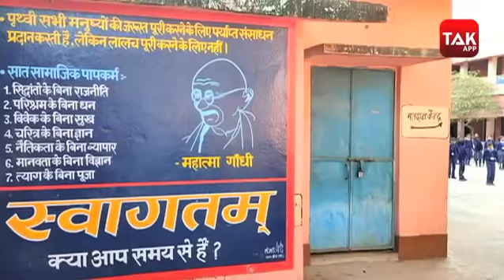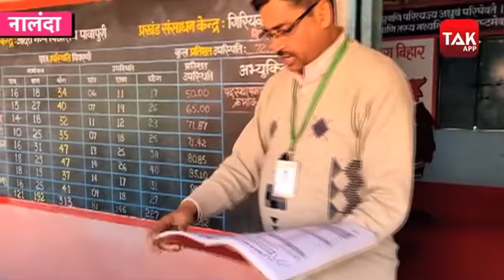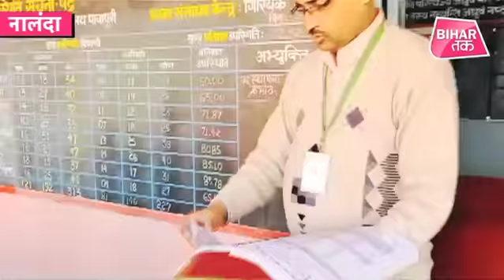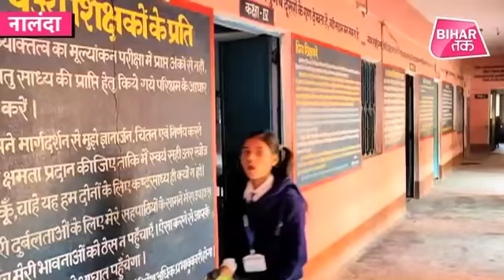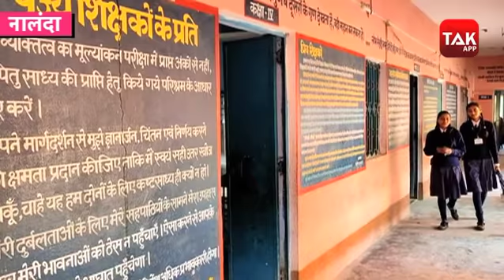बिहार का वो सरकारी स्कूल जहाँ निजी स्कूलों से नाम कटवा कर दाख़िला ले रहें बच्चे